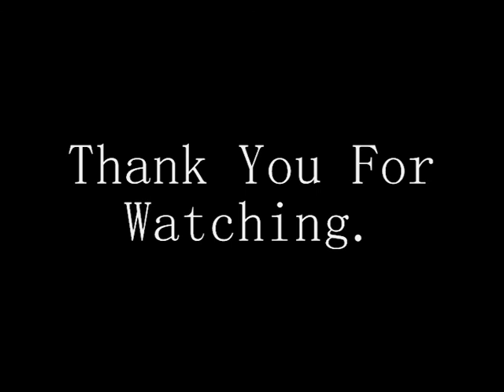The Old People by Tristan Cluff [ORIGINAL]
A song I wrote on my new £55 Mahalo Teleuke :D pretty decent sound in my opinion for 55 quid :) NAMED OLD PEOPLE bacause mee and A friend said it sounded like Old People music :D Enjoy.